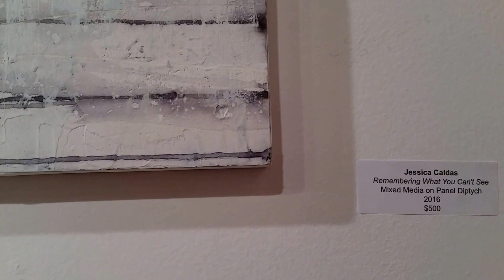20160610 225250 2016 06 10 Continuous Cities A group show at Hi Lo Press 1